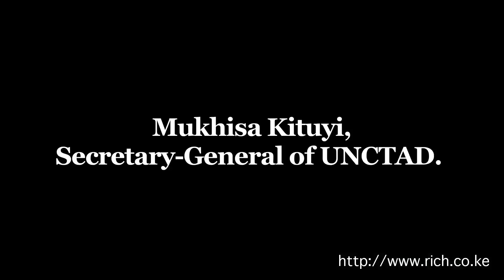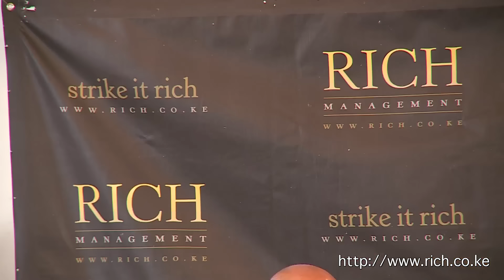Mindspeak Q AND A with Dr. M. Kituyi Secretary-General of UNCTAD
Dr. Mukhisa Kituyi, SG UNCTAD, @UNCTAD, @UNCTADKITUYI, Sankara Hotel, @Safaricomltd, Africa, Mekong, Kenya, Trade, East Africa, Devolution, China, Poverty reduction, Railway from Douale to Lamu, Infrastructure